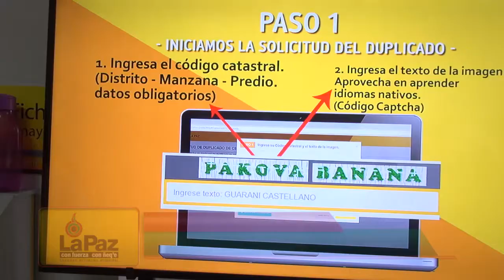LAS COSAS CLARAS 15 DE NOVIEMBRE